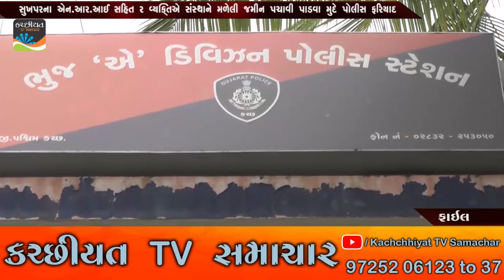(Crime Report) MAA ASHAPURA NEWS ll 16 04 2021